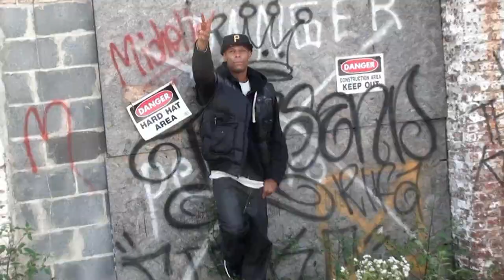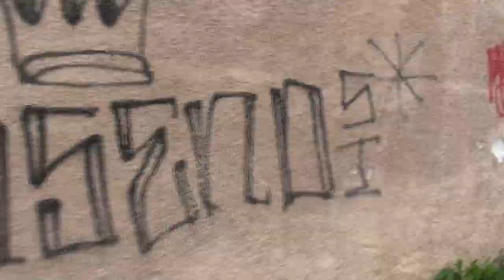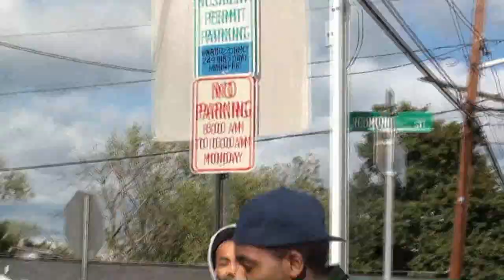WBTVHD Shotty Roc DaHumpman Flawz "RING RING" official music video